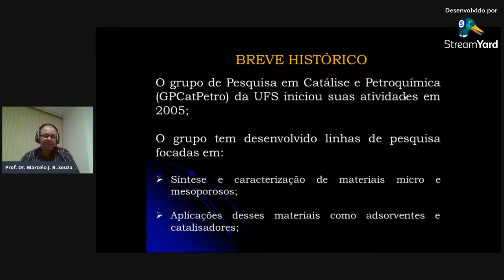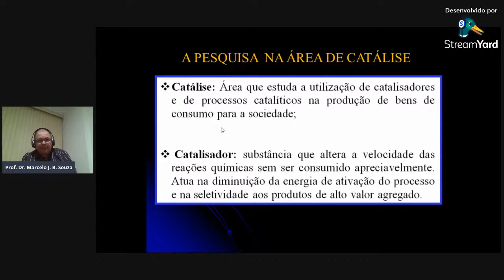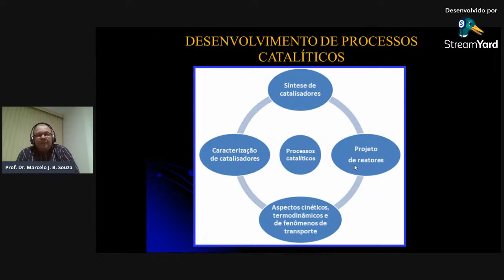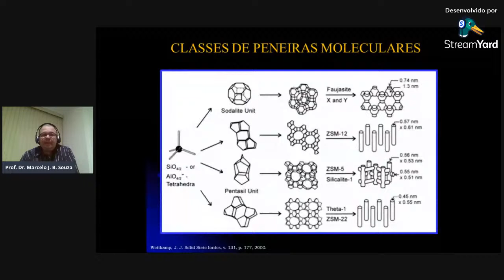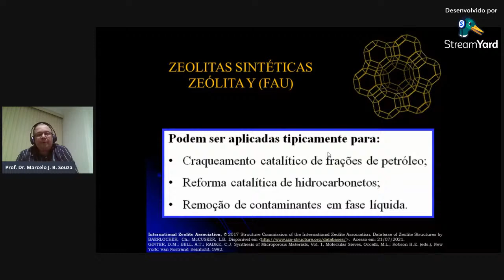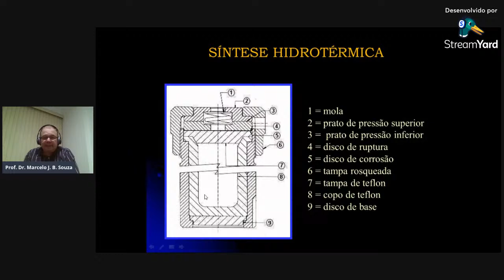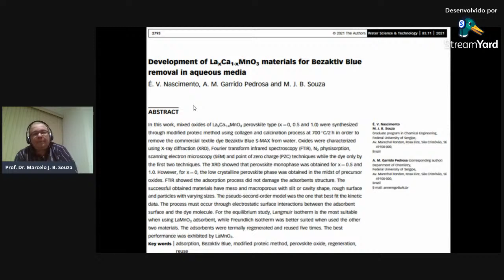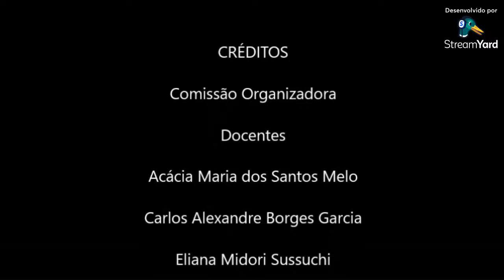A pesquisa em Desenvolvimento, Caracterização e Aplicação de Catalisadores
Live 7 - Cinquentenário dos Cursos de Química da UFS - Prof Marcelo José Barros De Souza - DEQ